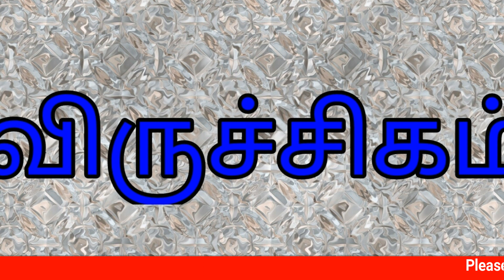06-04-2018 - இன்றைய ராசி பலன் | Indraya Rasi Palan